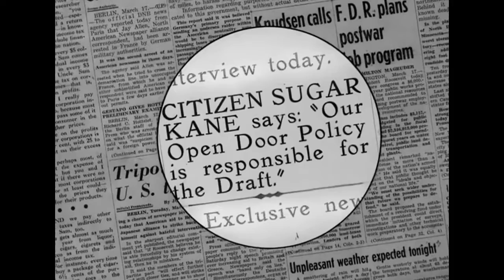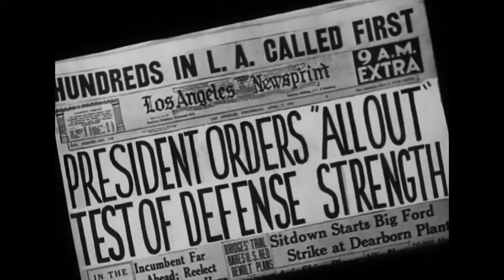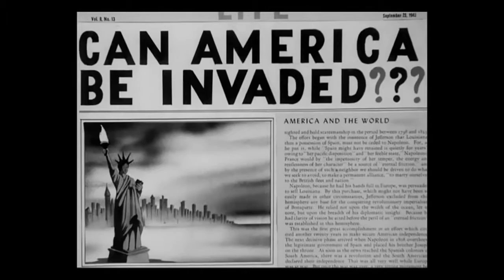Meet John Doughboy 1941